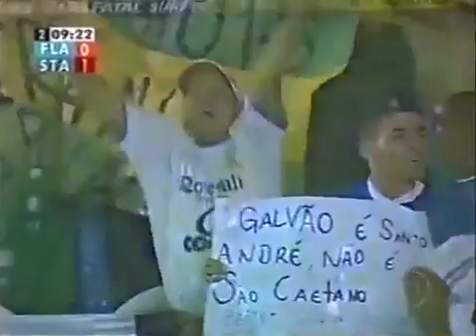Flamengo 0 x 2 Santo André-SP (2º Jogo Final) - Copa Brasil 2004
Após o primeiro confronto entre as equipes o qual terminou empatado em 2 x 2, os torcedores cariocas estavam confiantes pois o Flamengo iria decidir o título junto à nação e poderia até empatar em 1 x 1 para ser campeão. Porém com a bola rolando foi diferente, após o primeiro tempo terminar 0 x 0, na segunda etapa, Sandro Gaúcho aos 7' e Elvis 22 minutos fizeram os gols do jogo e levaram o troféu para São Paulo.